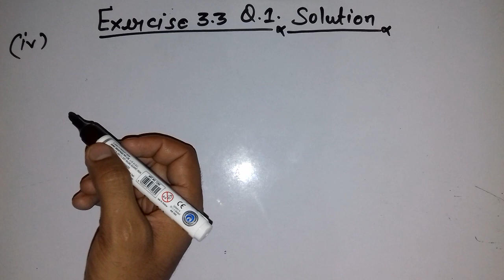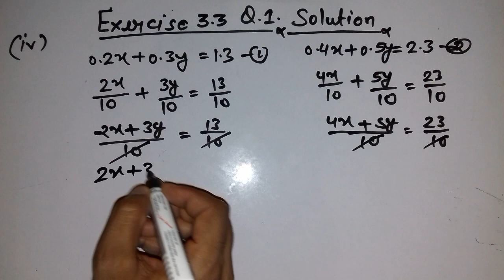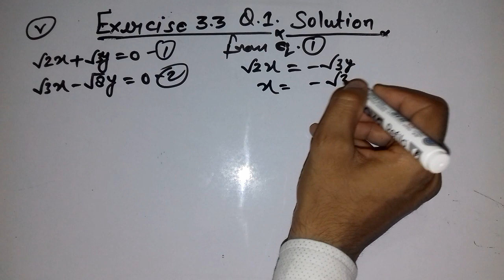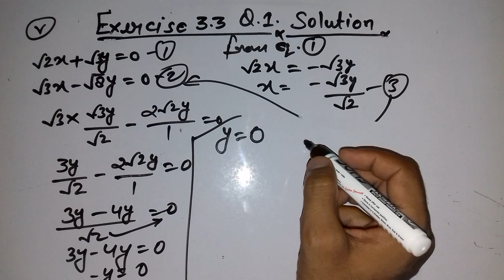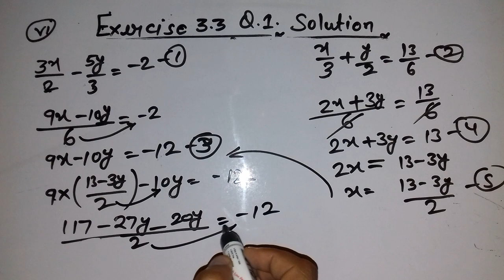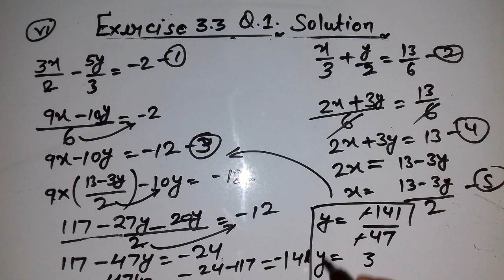NCERT SOLUTION MATHS CLASS 10 CHAPTER 3 EXERCISE 3.3 । LINEAR EQUATIONS OF TWO VARIABLE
SOLUTION MATHS CLASS 10 CHAPTER 3 EXERCISE 3.3 । LINEAR EQUATIONS OF TWO VARIABLE
NCERT SOLUTION MATHS CLASS 10 CHAPTER 3 EXERCISE 3.2
NCERT SOLUTION MATHS CLASS 10 EXERCISE 3.2
NCERT SOLUTION CLASS 10 MATHS Exercise 3.2 solution । CLASS 10 MATHS EXERCISE 3.2 SOLVED

Maths is a subject which requires students understanding and reasoning skills. Along with this, it also requires students to practice maths in a regular manner. Students of Class 10 are suggested to solve NCERT questions in order to practice the questions that are usually asked in the examination. From all the chapters, NCERT Solution for Class 10 Maths Linear Equations in Two Variables forms an important topic for the students, and one needs to practice it to score well in the examination. BYJU’S provide NCERT Solution for

 dear students मेरे प्रिय छात्रों,
आप सभी लोगो से मेरा अनुरोध है प्लीज आप हमारी app को 5 star रेटिंग गूगल प्ले स्टोर में जाकर दे ताकि हमारी app ऊपर शो हो l आप सभी लोगो का प्यार ही है जिससे मुझे कुछ करने की प्रेरणा मिलती है l
दृष्टी सामान्य विज्ञान बुक ऑनलाइन लिंक:
सामान्य विज्ञान बुक ऑनलाइन :

Google+

3. Live show videos

4. Class 10 science videos

10. Class 10 maths videos